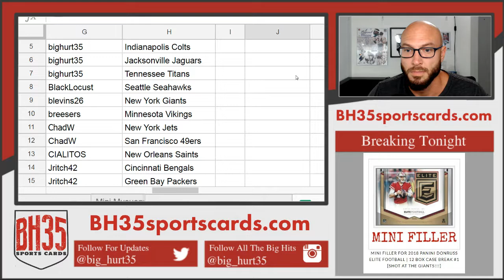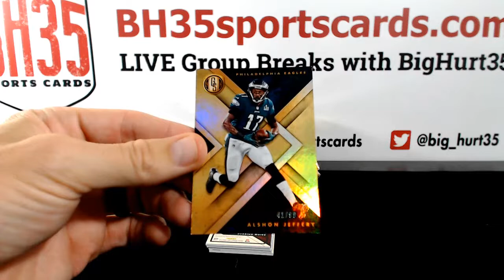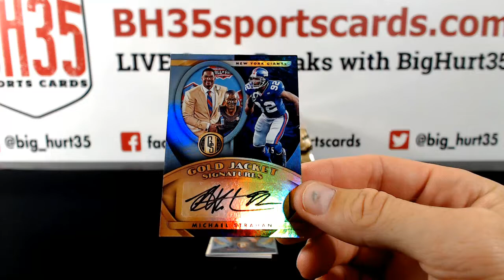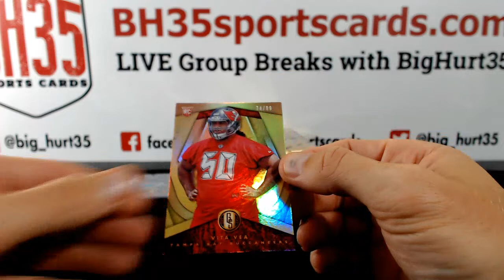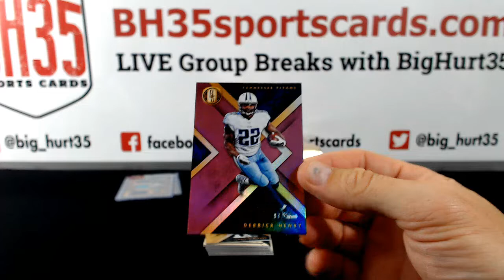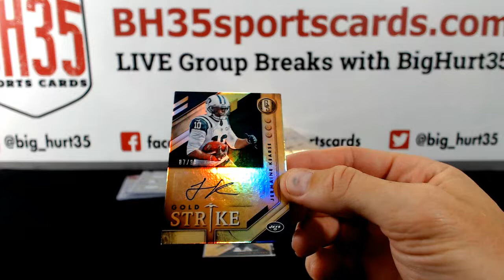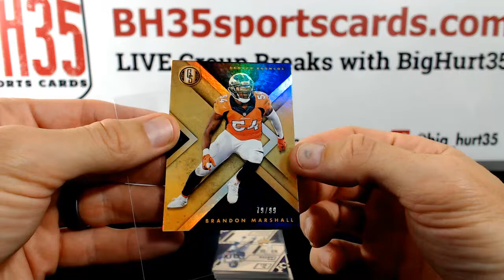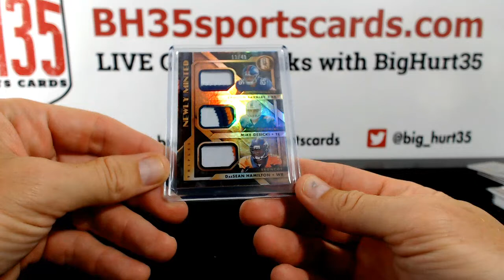2018 Panini Gold Standard Football | 6 Box 1/2 Case Break #2 Pick Your Teams